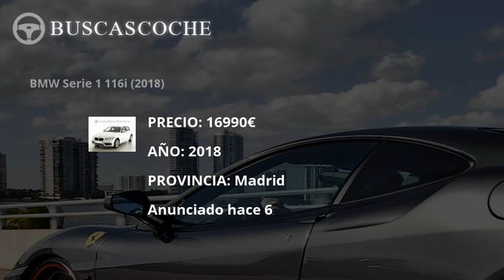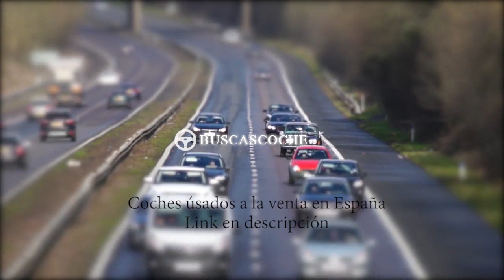Bmw Serie 1 desde 1500€, mejores ofertas